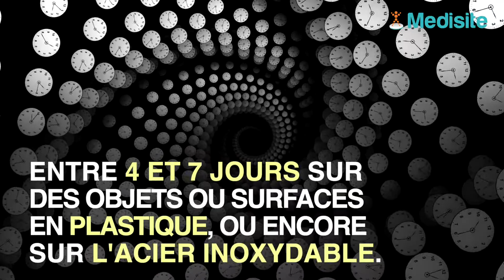Covid-19 : les surfaces sur lesquelles il résiste le plus durablement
Une analyse publiée en mai 2020 dans la revue "The Lancet" est dédiée au Covid-19. Des chercheurs de Hong-Kong ont expérimenté la réaction du virus dans le temps sur différents supports : du plastique, des billets de banque, des vêtements, des masques de protection... Voici les résultats.